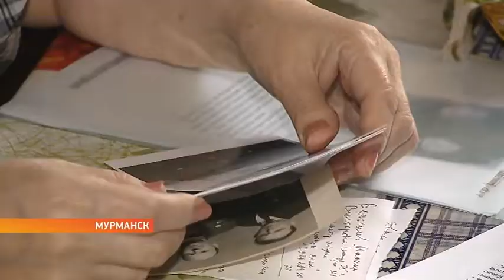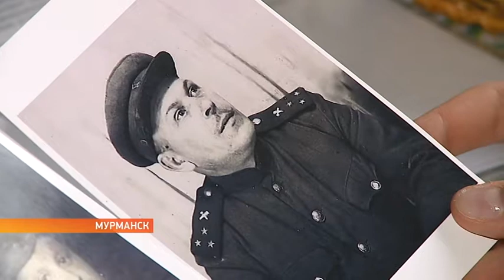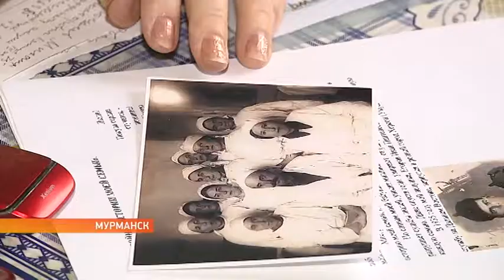Война в истории семьи Егоровых: «Дети, главное, чтобы не было войны»